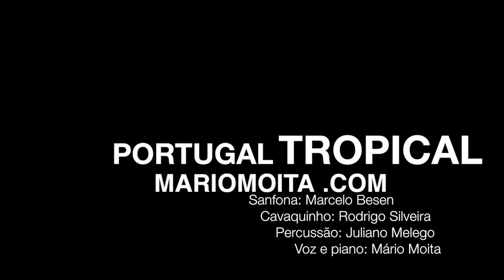APRESENTAÇÃO projecto PORTUGAL TROPICAL- Mário Moita - banda tropical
Canções de Portugal com os ritmos do Brasil.
projecto PORTUGAL TROPICAL
entre em contacto com a produção.
Divulgue este video.